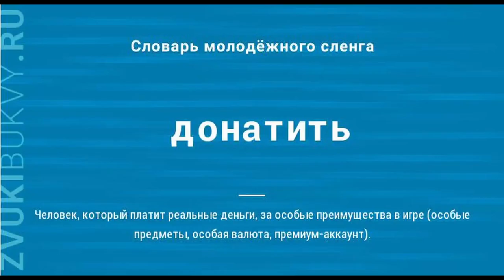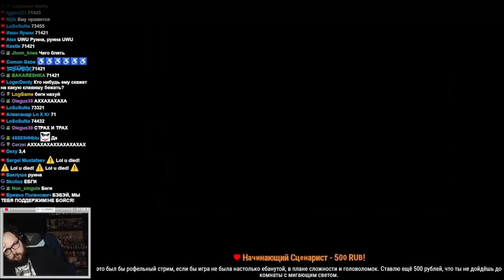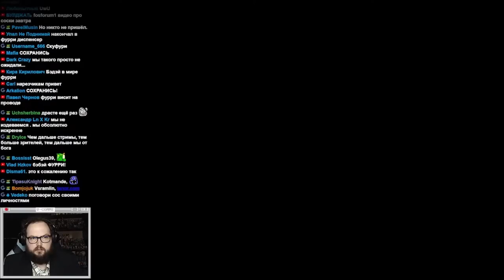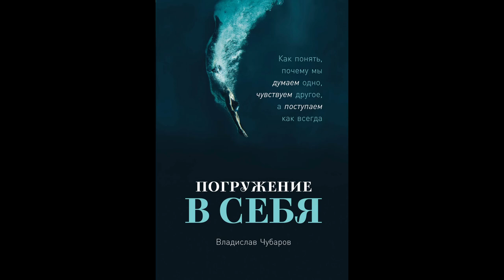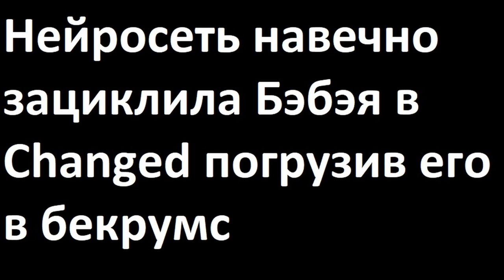Кратко про Changed (Бэбэй)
Сможет ли Бэбэй обозреть Changed? Познать себя?
Текст написан ChatGPT, озвучен моделью нейросетью.
Фурри хуже...

Приходите на стрим ПН — ПТ с 17:00 по МСК